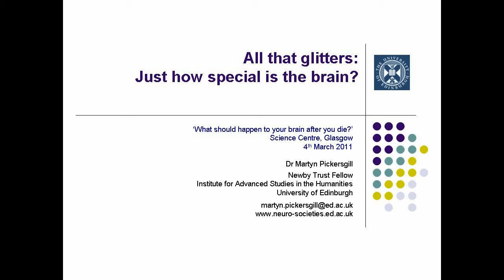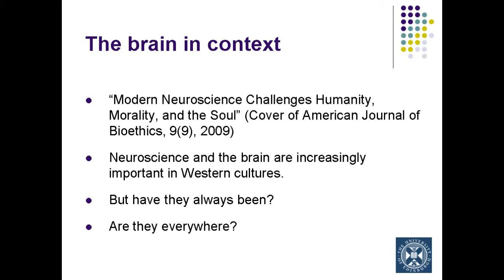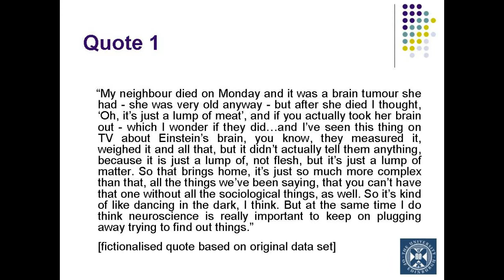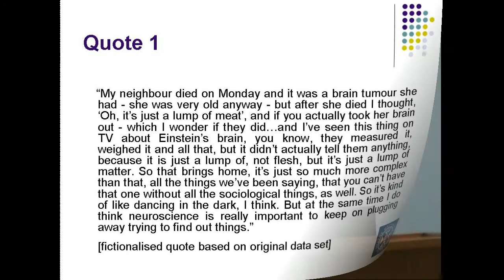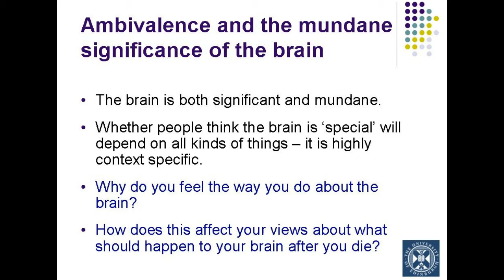All that glitters: just how special is the brain? - Dr. Martyn Pickersgill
A talk from the March 4th Brain bank event hosted by gengage by Dr. Martyn Pickersgill about peoples' beliefs about brains